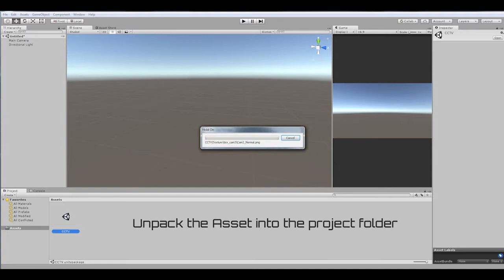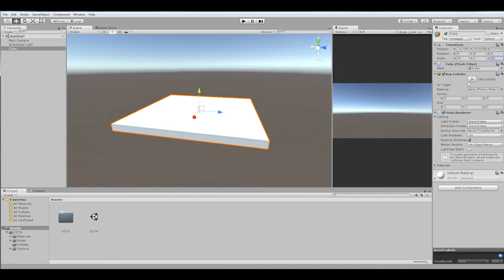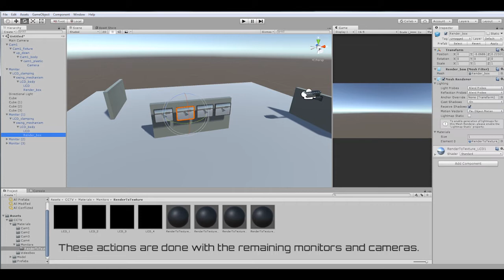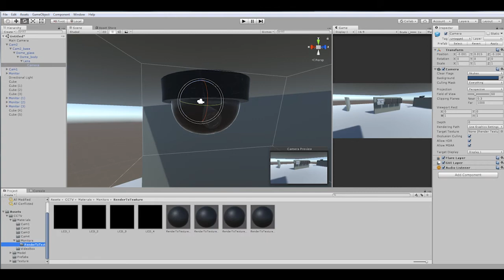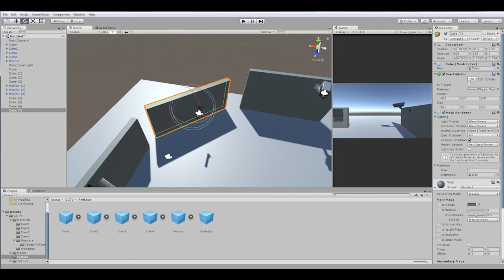CCTV Cameras PBR Pack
This package consisting of 4 high-quality CCTV Cameras of different shapes and sizes.
  Using this Asset will allow you to arrange a real shadowing of the player, create a developed system of video surveillance and add realism to the atmosphere of your game!
  You can use these cameras to monitor living quarters, warehouses, walkways and streets.
  Package includes:
    - 4 high-quality CCTV cameras;
    - monitor model + video server;
    - a system for displaying images from cameras in real time.